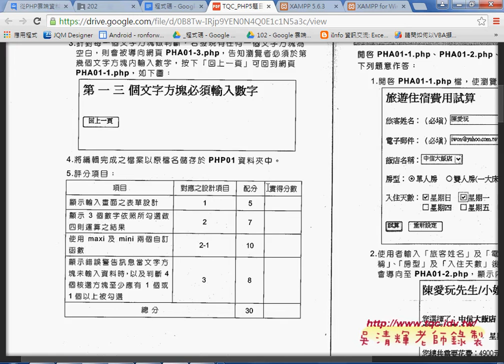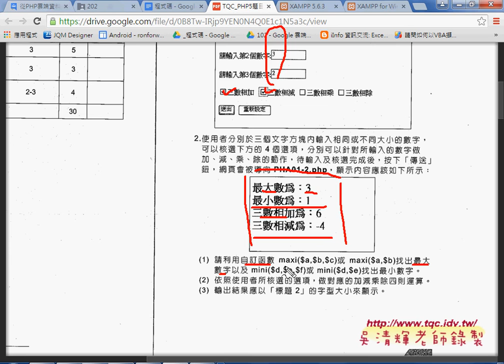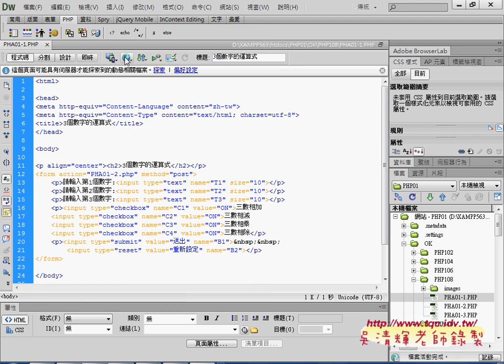02 證照108題如何建立自訂函數PHP雲端資料庫教學 吳老師1